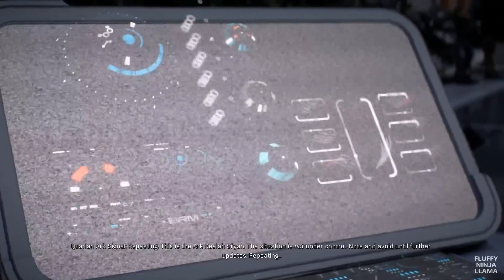Let's talk about Andromeda DLC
Hello, everyone! Today we talk about why we never got DLC for Mass Effect Andromeda, and what I personally would have liked to see.

Thanks to FluffyNinjaLlama and ReinaDCD for providing additional footage/images for this video!